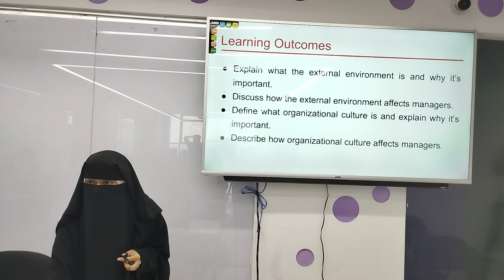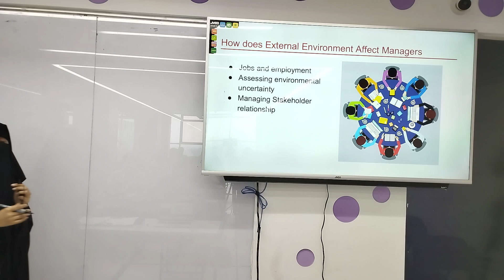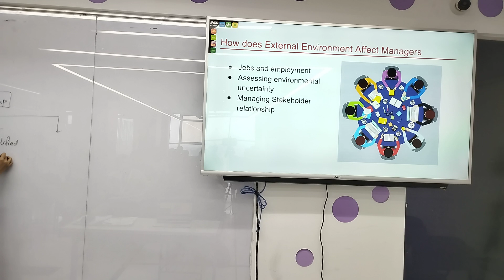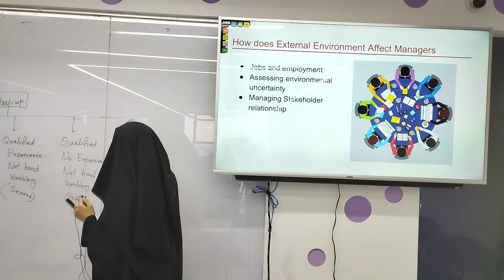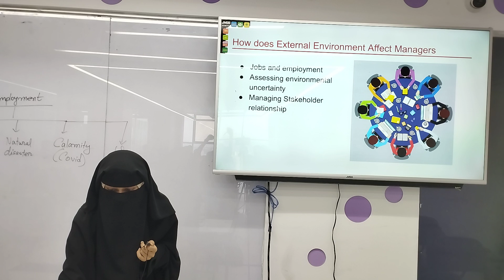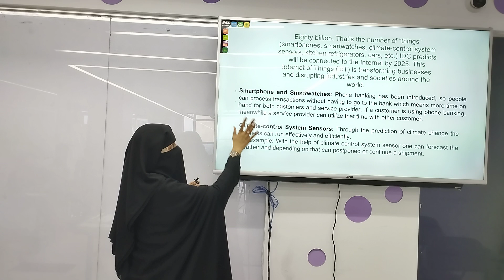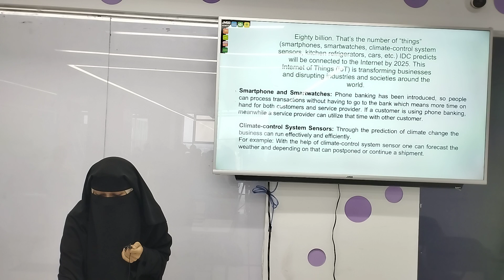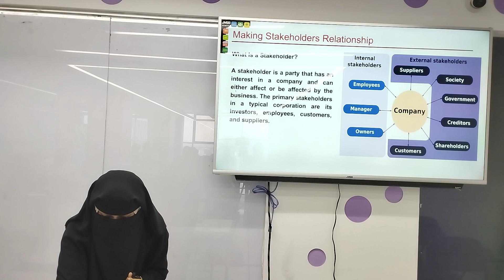Industrial management|Sec_A,B|Lec1|EEE|Farhanaz|University of Scholars